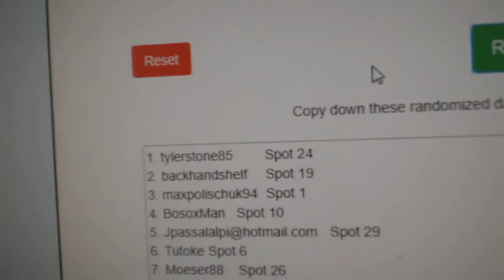Box Winner C&C GB #9805